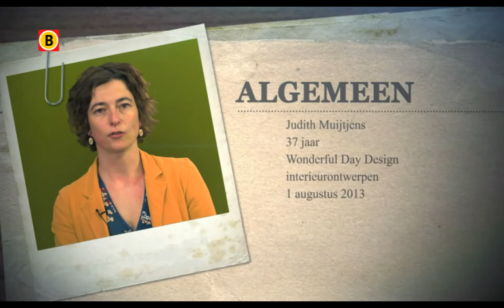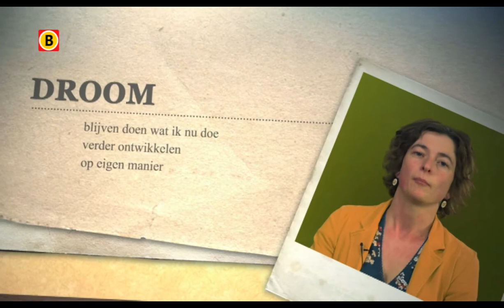BV Brabant 2013 - aflevering 6 - Starter van de Week: Judith Muijtjens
Judith Muijtjens heeft sinds kort haar eigen architectenbureau. De economie trekt langzaam aan en dus ook de huizenmarkt. Dat is goed nieuws voor de starter van deze weel.